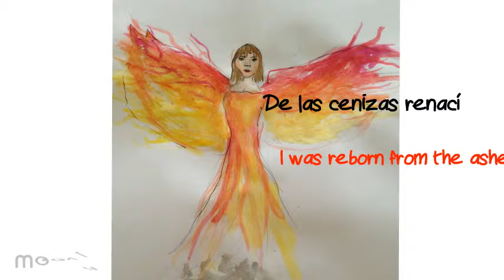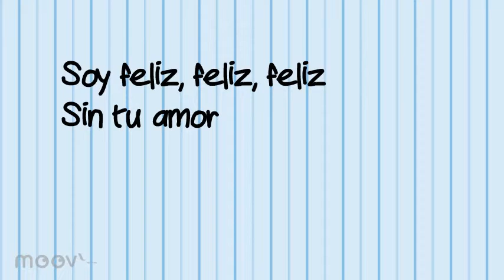Musica Pintura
Submitted by Ashna Kapadia